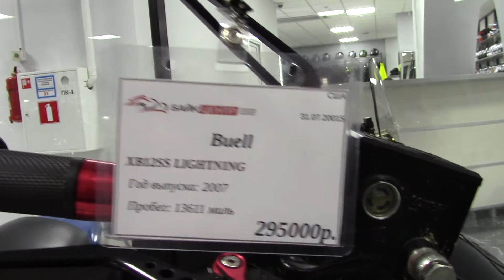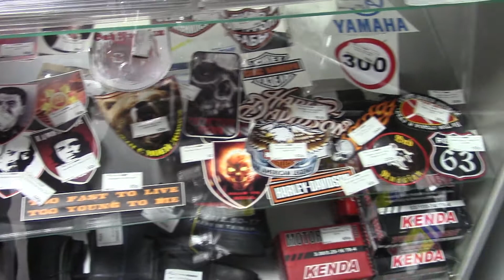Магазин Байк Центр г Тольятти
Магазин Байк Центр г Тольятти, различные классы мотоциклов, и мопедов, зашли посмотреть и конечно же сняли ролик, в продаже модели мотоциклов  harley davidson, Lifan, и др.